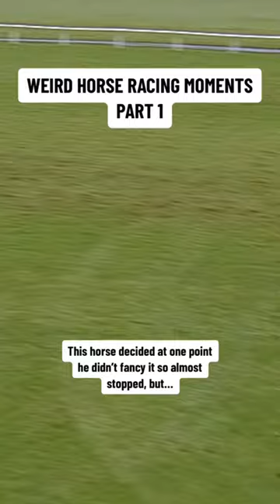What happens next?! Unbelievable race finish when horse gives up!